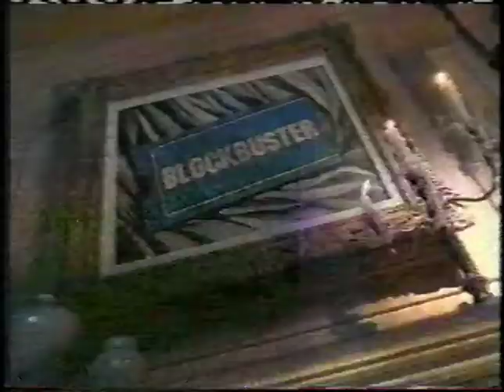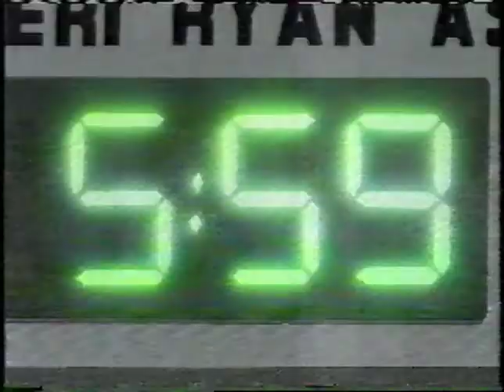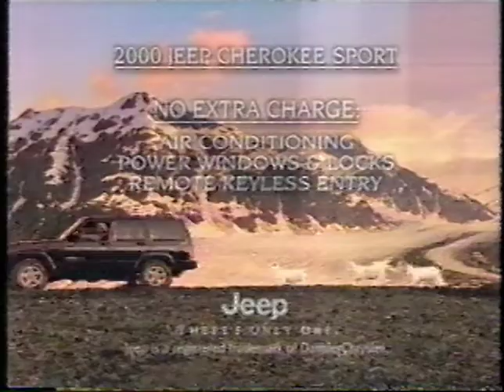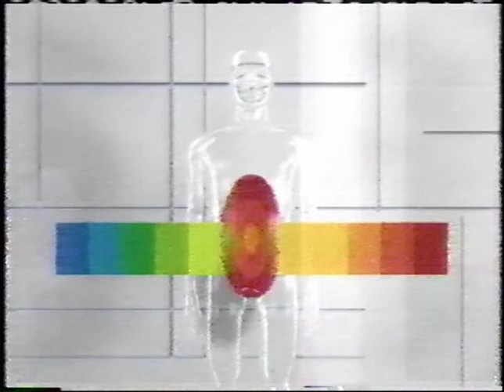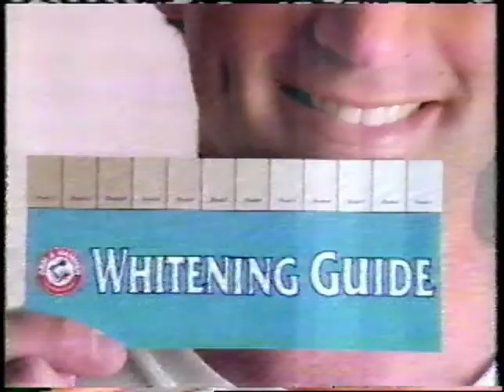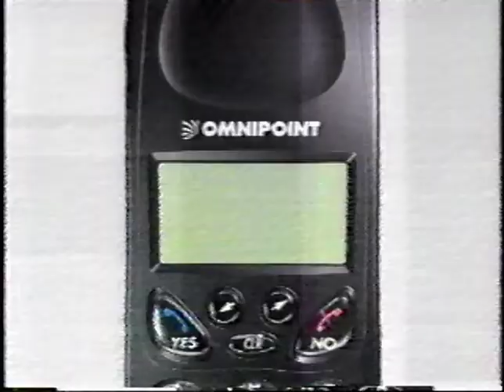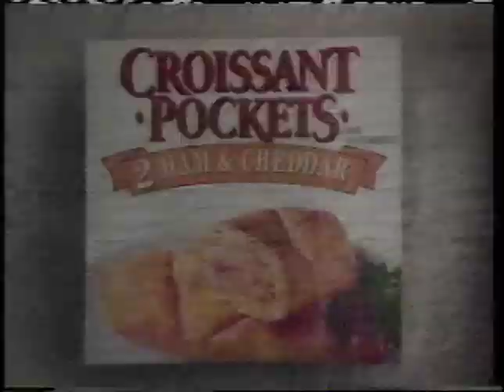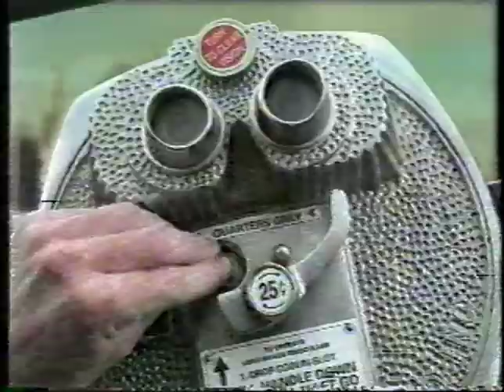Commercials - UPN 9, New Jersey, WWOR - October 31, 1999 (VHS)